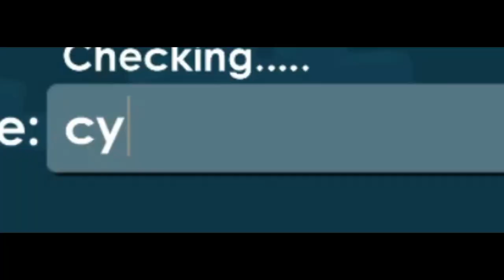Series Road To 1DL Dengan Cara Profitan Langka! growtopia (ADA GIVEAWAY!)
JOIN MEMBERSHIP? BENFIT?
- BAYI BABI : EMOJI + BADGES + DIBACA SEMUA KOMEN (kecuali spam!!) + ROLES DISCORD + REPLAY LIVE STREAMING
- BABI JAMET :  EMOJI + BADGES + DIBACA SEMUA KOMEN (kecuali spam!!) + REPLAY LIVE STREAMING + ROLES DISCORD
- BABI PINTER : EMOJI + BADGES + DIBACA SEMUA KOMEN (kecuali spam!!)  + REPLAY LIVE STREAMING + JOIN DISCORD WHEN LIVE (NO TOXIC, NO ANNOY) + ROLES DISCORD

Halo gaes Gua itho soen
Follow juga live gua di booyah live : rrq ithoo

CARI SULAP? LINKSULAP
CARI BAHAN MAKANAN? LINKFOOD
CARI BLOCK & SSP? LINKBLOCK